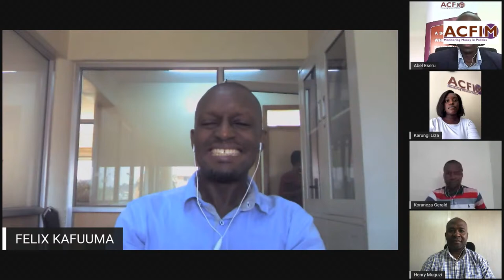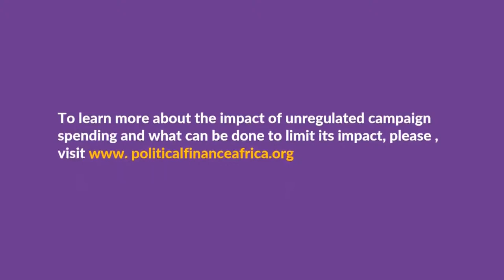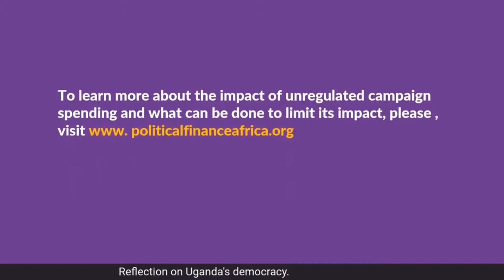The Other Perspective: Reflection on Uganda's democracy.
As the world commemorates International Democracy Day, ACFIM will be reflecting on Uganda's democracy. Join the discussion on Wednesday, 15th September 2021 at 11:00am